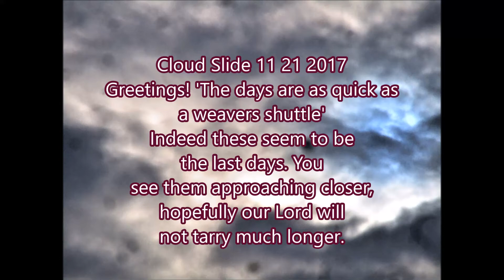Cloud Slide 11 21 2017